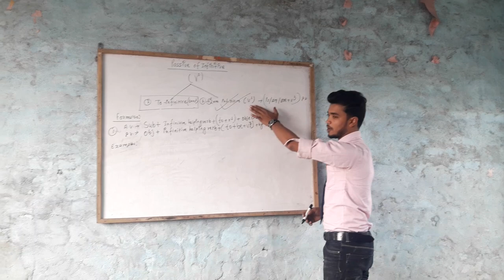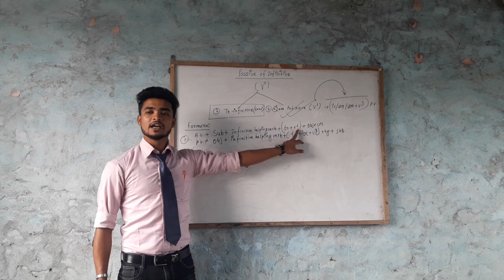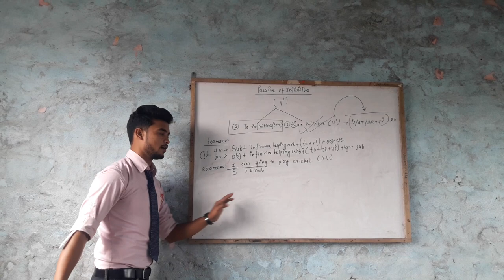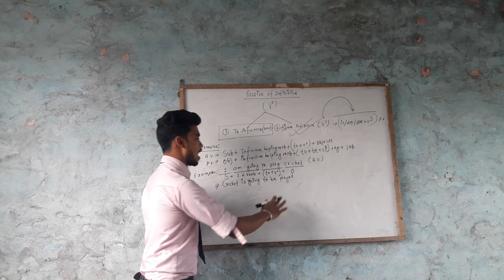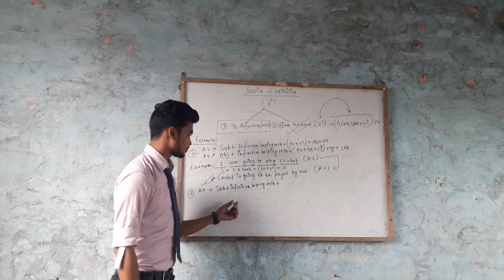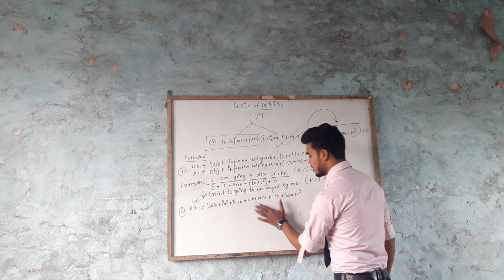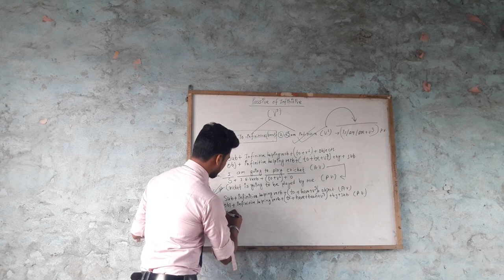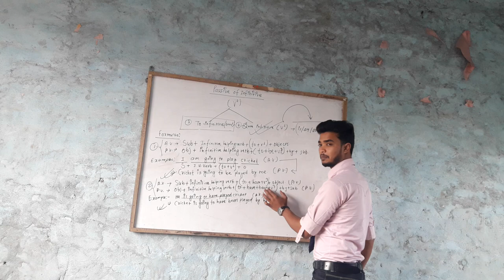Passive of Infinitive/ To + V1/ Rupesh Shah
Passive of infinitive and bare infinitive having the form of Sub+be verb+ V4+ to+ V1+ Obj.